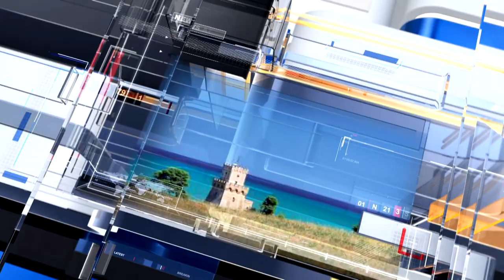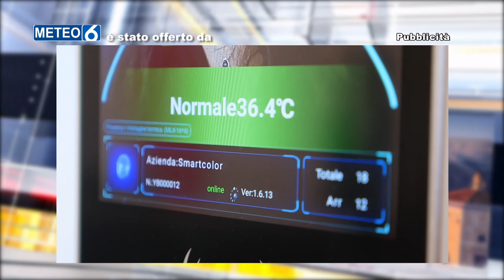METEO6 Mercoledì 16 febbraio 2022